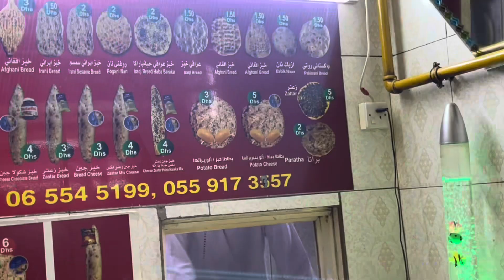ਦੁਬਈ ਵਿਚ ਰੋਟੀ ਦਾ ਆਕਾਰ ਕਿੰਨਾ ਹੈ?" (What is the size of Roti in Dubai?)